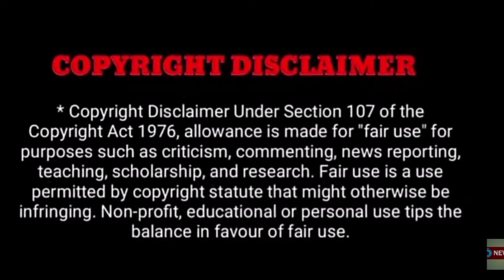நான் பட்ட அசிங்கத்திற்கு எனக்கு கிடைத்த தான் விவகாரத்து..! ரோஜா சீரியல் நடிகை விளக்கம் ..